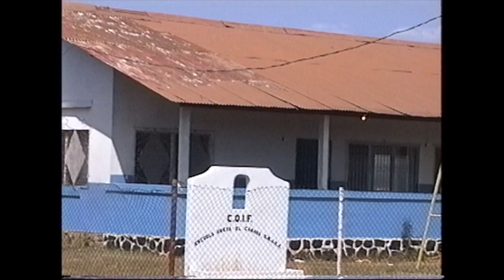Santiago de Veraguas Atrás de la Normal 1995 - Residencias Profesores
DESPUÉS DE ATALAYA una visita a las antiguas casas de profesores de la Normal de Santiago. Allí residí unas semanas en el verano de 1949 cuando mi padre —Jesús Ferrer Gamboa— fue a dar un curso de verano de educación física en la Escuela Normal.
Así están en el verano de 1995. ¡Qué recuerdos! Allí aprendimos a asar pepitas de marañón. Mi hermano Luis se cayó montando caballo y se raspó la pierna. Los apartamentos en las casitas compartían baño, de dos en dos. Atrás de las casitas era un llano: no había nada. En una mesita siempre había una jarra de vidrio con chicha: ¿de marañón?